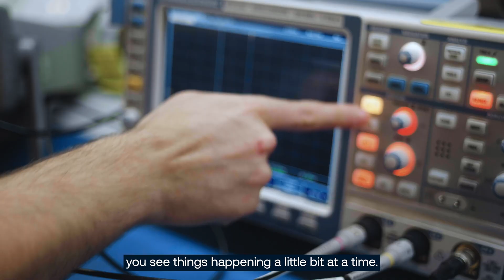Innovate Everyday at PA Consulting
Our Design Engineering & Science consultants talk about the variety of projects you can be involved in at PA Consulting.